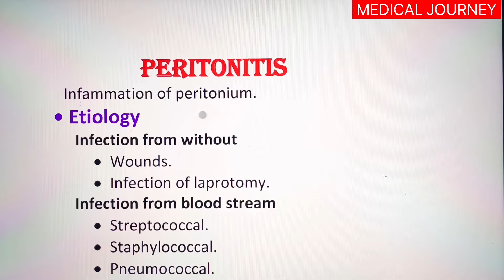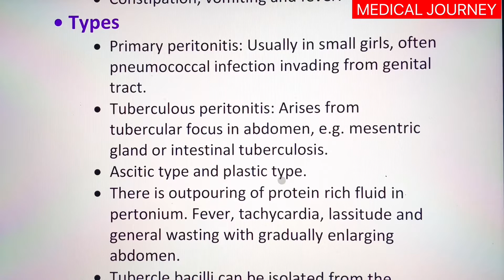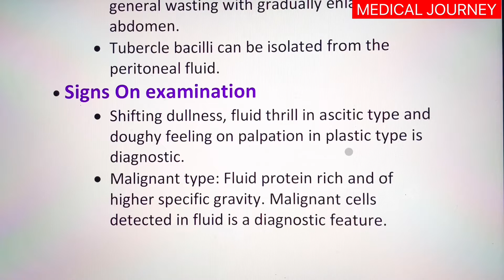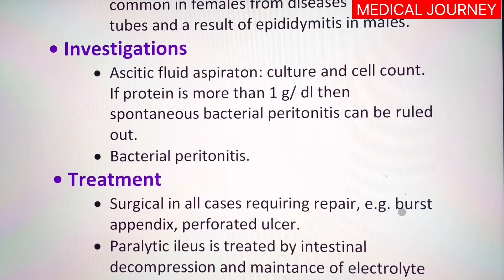peritonitis ( in details) । peritoneum में सूजन का कारण